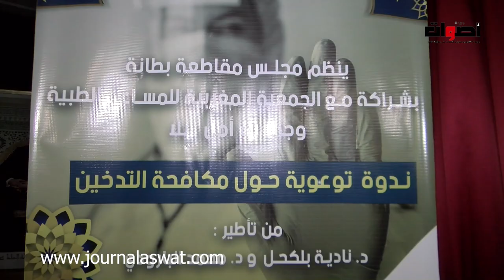لقاءا تحسيسي حول موضوع خطورة الادمان على المخدرات وتأثيرها السلبي على الشباب